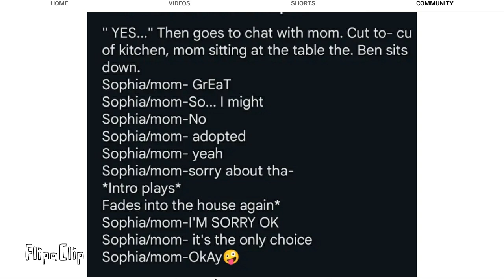For @Unknown_green12 shorts